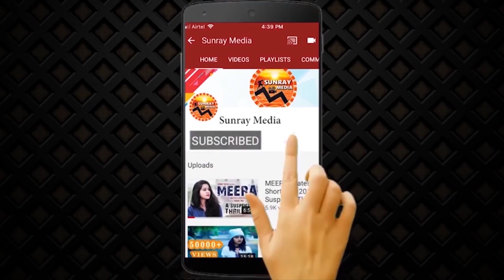నా కోసం ఈ ఒక్క Help చెయ్యండి రా || Pawan Kalyan Request to His Fans || JanasenaParty || Sunray Media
Watch నా కోసం ఈ ఒక్క Help చెయ్యండి రా || Pawan Kalyan Request to His Fans || Janasena Party || Sunray Media